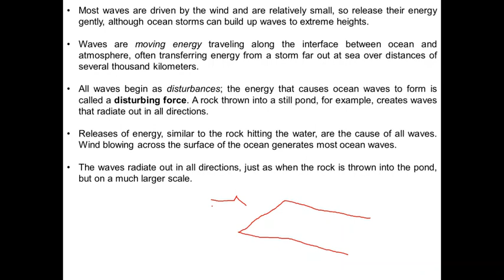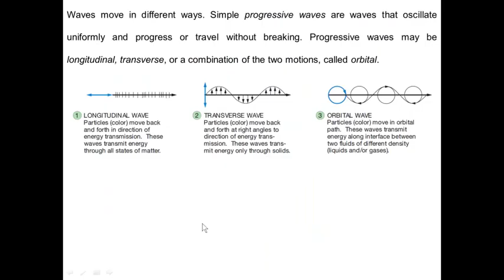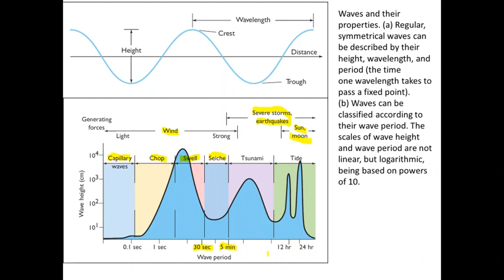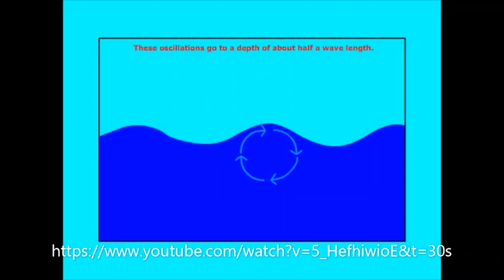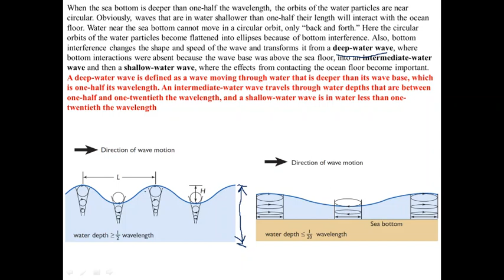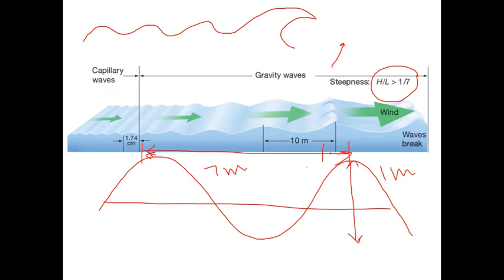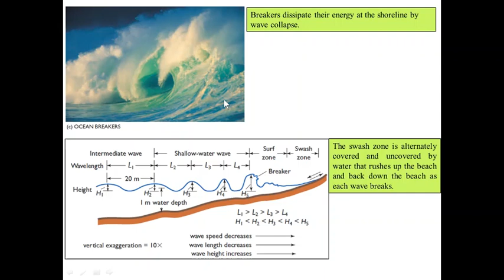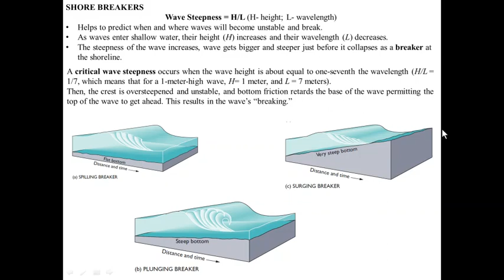Wind Generated Waves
The illustrations have been used from the excellent textbook Invitation to Oceanography by Paul R. Pinet (ISBN: 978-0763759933) and Essentials of Oceanography by Alan P. Trujillo and Harold V. Thurman (ISBN: 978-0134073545).